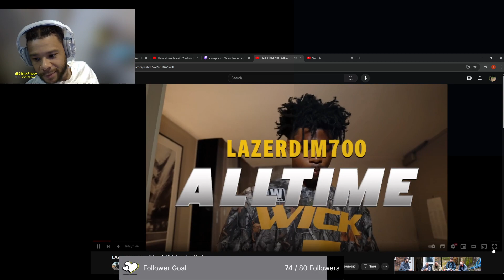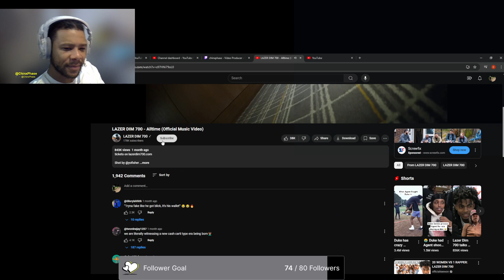Lazer Dim 700 - All Time